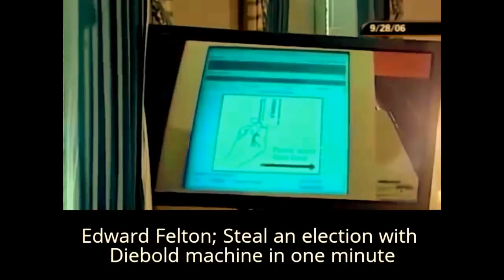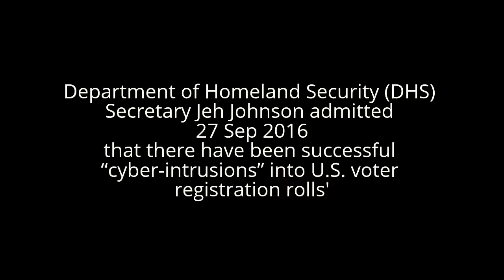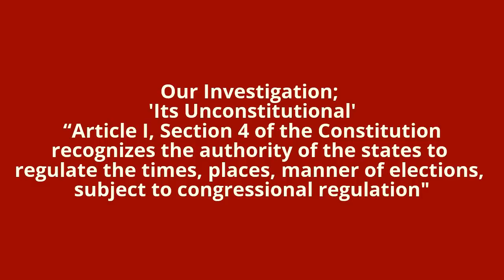Homeland Security to Take Charge of Local Election Databases 'Nationalize Election Infrastructure '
“Article I, Section 4 of the Constitution recognizes the authority of the states to regulate the times, places, manner of elections, subject to congressional regulation. As far as I am aware, Congress has not clearly decided to regulate the information systems of state electoral systems or delegated this authority to DHS,” Yoo noted.

University of California/Berkeley Law Prof. John Yoo. (UCAL)
“There is no federal power to control or secure elections. Each state administers its own elections, restricted only by constitutional protections for voting rights,” agreed Illya Shapiro, senior fellow in constitutional studies at the Cato Institute.
“It may make sense for states to request federal support here, but it would set a dangerous precedent for a federal agency to unilaterally take over state electoral processes," Shapiro said.